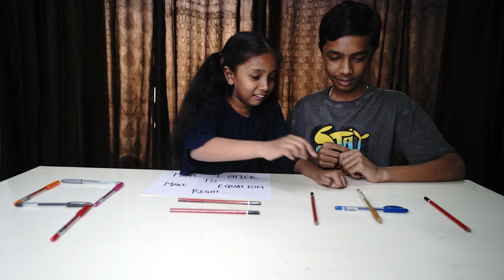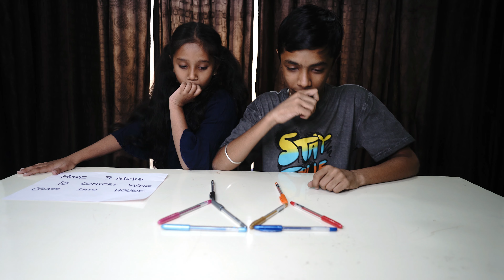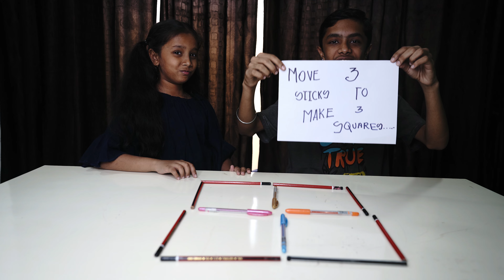Funny Maths Challenges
This video is made for those who love the fun of maths.

यह वीडियो उन लोगों के लिए बनाया गया है जिन्हें गणित का मज़ा पसंद है.